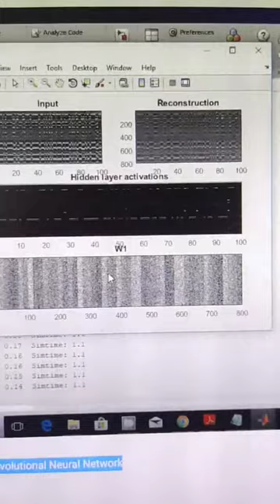Remote Sensing Image Fusion Based on Convolutional Neural Network - MATLAB PROJECTS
Search in Youtube: MATLAB ASSIGNMENTS AND PROJECTS